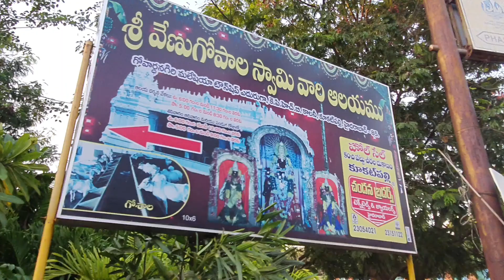వేణుగోపాల స్వామి దేవాలయం @గోవర్ధనగిరి@KPHB@Hyderabad